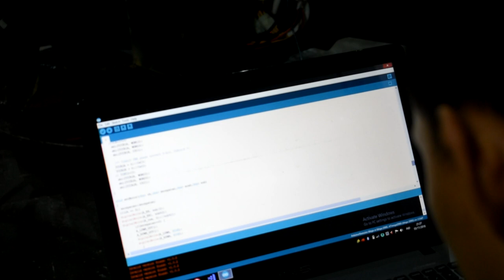Bantekinhan Mekatronik Mortir 81mm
Program Penelitan First Article Kemhan Tahun 2018
PT Ansa Solustama Indonesia x PT Pindad x Ditjen Pothan